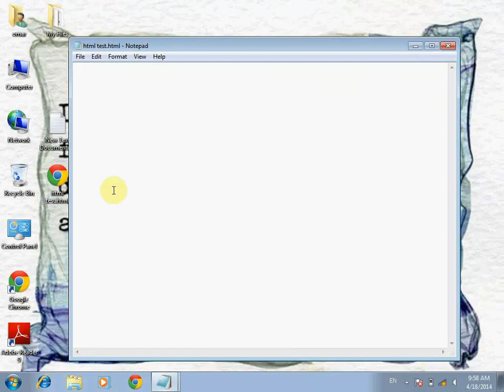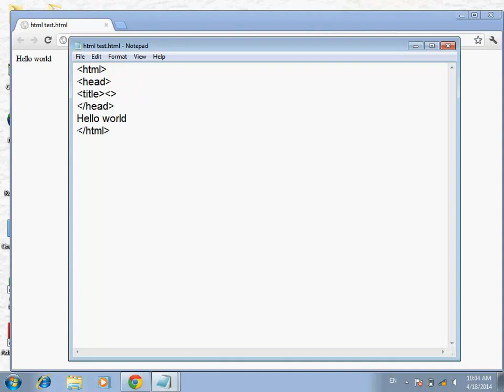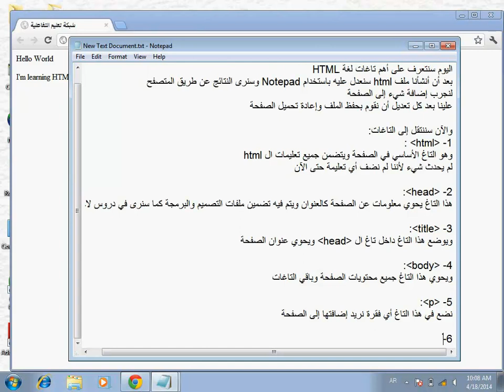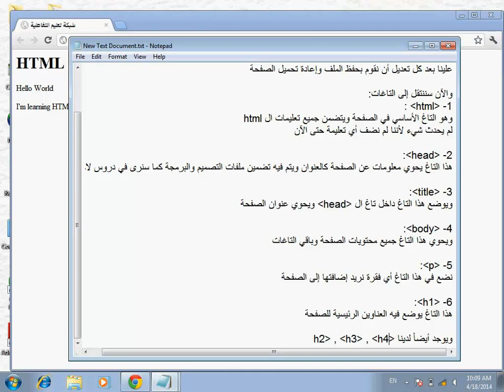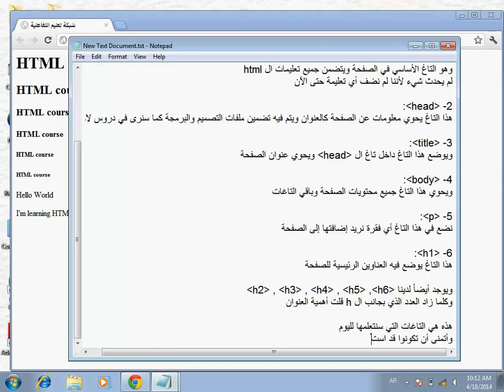دورة تصميم الويب - الجلسة الخامسة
تطبيق بعض الوسوم في HTML